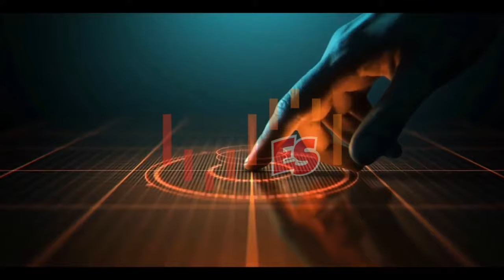Esto No es un podcast 06: Flujo de trabajo con ISOs de linux (guiño, guiño, codo, codo)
Sexto capítulo de Esto NO es un Podcast. En este capítulo toco por encima mi flujo de adquisición y almacenamiento de las ISOs de Linux que descargo. Las herramientas que uso son Jellyfin, Qbittorrent, Sonarr y Radarr.